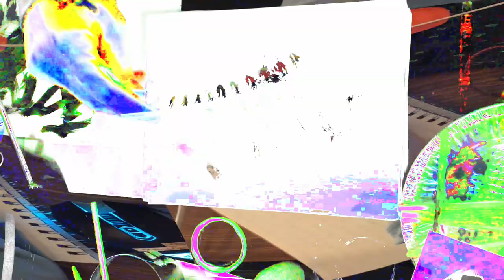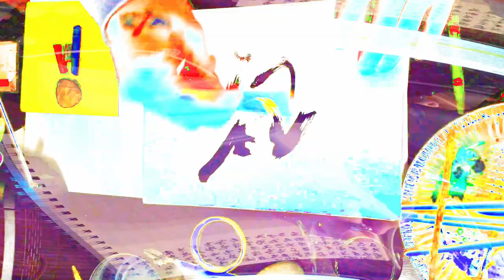[EPILEPSY WARNING] Movie 24 02 17 14h18m18s